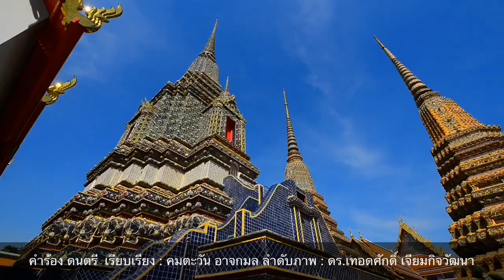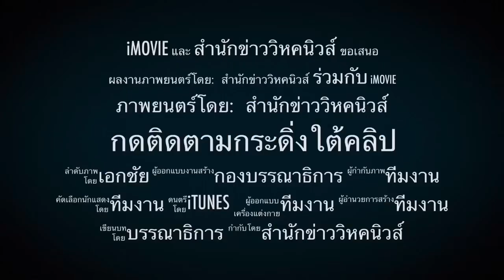7012 ไทยในสายตาชาวต่างชาติ! มุมมองชาวต่างชาติที่อาศัยอยู่ในไทย ไทยมีดีอย่างไร